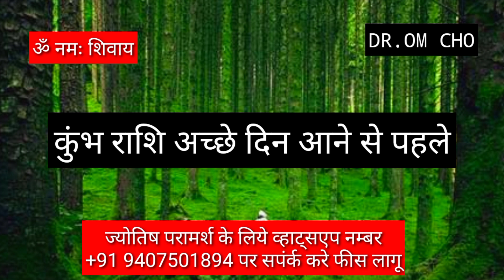Aquarius Horoscope 2022 Kumbh Rashi 2022 Kumbh Rashi Aquarius Horoscope